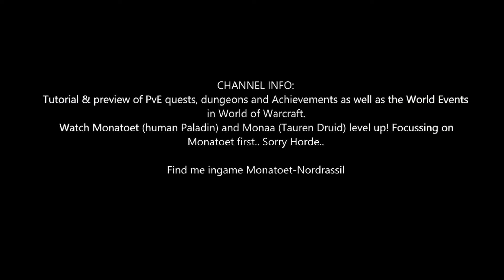Shadowlands Quest 255: I Don't Get My Hands Dirty (WoW, human, Paladin)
Shadowlands Quest 255: I Don't Get My Hands Dirty
- Clear the bridge for Lord Chamberlain.

Rewards:
- You will receive: The Chamberlain's Tarnished Signet
- You will also receive: 25 gold 27 silver 20 copper